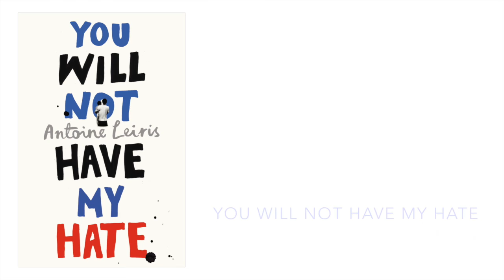Antoine Leiris and Cathy Rentzenbrink in conversation - You Will Not Have My Hate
Recorded at Waterstones on Trafalgar Square, Antoine Leiris talks to Cathy Rentzenbrink about his bestselling memoir You Will Not Have My Hate.

What matters most in life? How do you build a happy life when terrible things happen? What is left behind when you lose the person you love the most?

One night last winter, Antoine Leiris was at home looking after his son while his wife, Hélène, was at a concert with friends. Suddenly he started receiving text messages asking if he was ok. Turning on the TV, Antoine watched the terrorist attacks in Paris unfolding around him and tried to call Hélène. She didn’t answer. That night Hélène was killed, along with 88 other people, at the Bataclan Theatre.

Three days later, Antoine wrote an open letter to his wife’s killers on Facebook. He refused to be cowed or to let his 17-month-old son’s life be defined by their acts. ‘For as long as he lives, this little boy will insult you with his happiness and freedom,’ he wrote. Instantly, that short post caught fire and was shared thousands of times around the world.

You Will Not Have My Hate is an extraordinary and heartbreaking memoir about how Antoine, and his baby son Melvil, endured after Hélène’s murder. With courage, moral acuity, and absolute emotional honesty, he finds a way to answer the question, how can I go on? This is the rare and unforgettable testimony of a survivor, and a universal message of hope and resilience. This book is a guiding star for us all in perilous times.